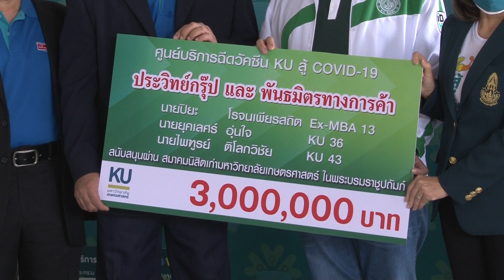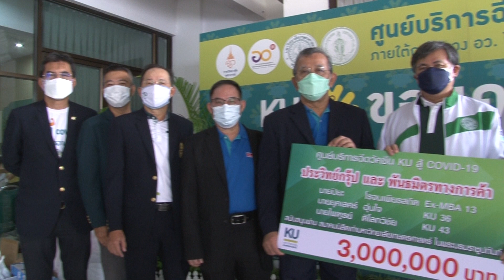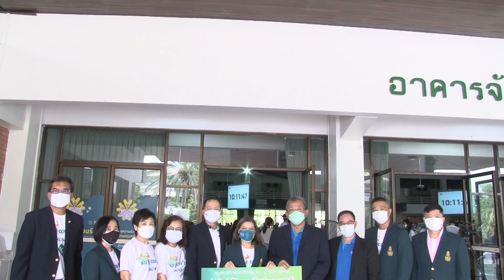สมก.-กลุ่มประวิทย์กรุ๊ป บริจาคเงิน 3,000,000 บ. ให้ศูนย์บริการฉีดวัคซีน KU สู้ Covid-19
รายการ ฮ็อตไลน์ ไทยแลนด์ ททบ.5 ออกอากาศทุกวันพฤหัสบดี
 เวลา 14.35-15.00 น.  ช่วง ”ทำดีมีคนรู้” สกู๊ปพิเศษ  คุณโสภาวรรณ มงคลธรรมากุล นายกสมาคมนิสิตเก่ามหาวิทยาลัยเกษตรศาสตร์ ในพระบรมราชูปถัมภ์ ที่ปรึกษาสมาคมฯ และคณะกรรมการบริหารสมาคมฯ ร่วมรับมอบเงินบริจาค จาก กลุ่มประวิทย์กรุ๊ปและพันธมิตรทางการค้า โดย นายปิยะ โรจนเพียรสถิต Ex-MBA 13 นายยุคเลศร์ อุ่นใจ KU36 และนายไพฑูรย์ ติโลกวิชัย KU43 รวมเป็นจำนวนเงิน 3,000,000 บาท เพื่อสนับสนุนให้กับศูนย์บริการฉีดวัคซีน KU สู้ Covid-19 มหาวิทยาลัยเกษตรศาสตร์  โดยได้รับเกียรติจาก ดร.ดำรงค์ ศรีพระราม รองอธิการบดีฝ่ายบริหาร และ ผศ.ดร. นุชนาถ มั่งคั่ง รองอธิการบดีฝ่ายการเงินและทรัพย์สิน เป็นผู้รับมอบ ณ อาคารจักรพันธ์เพ็ญศิริ มหาวิทยาลัยเกษตร บางเขน